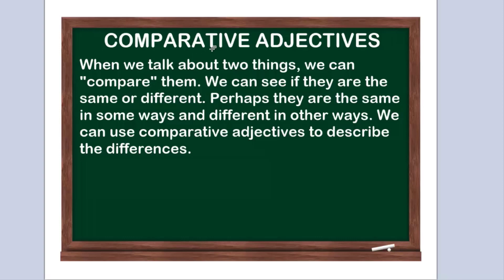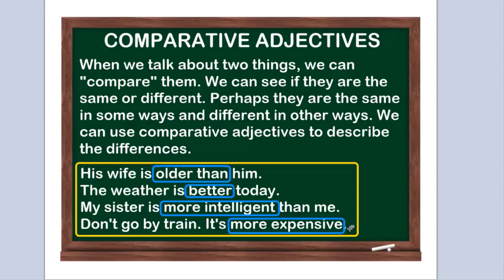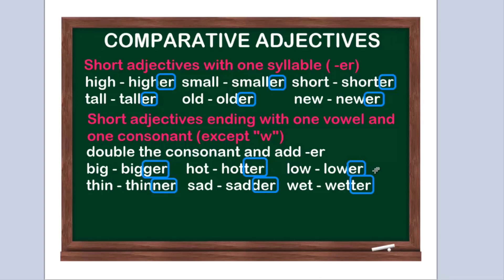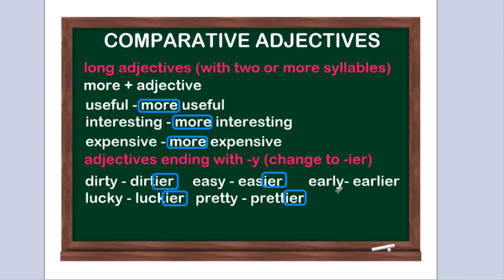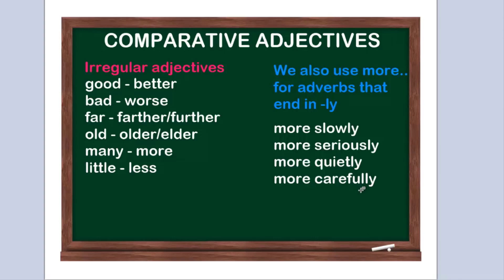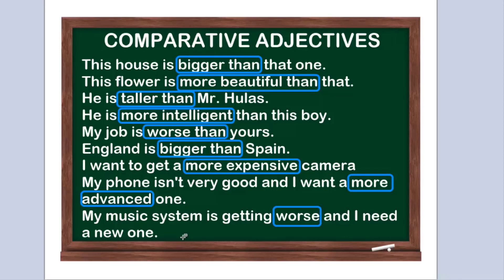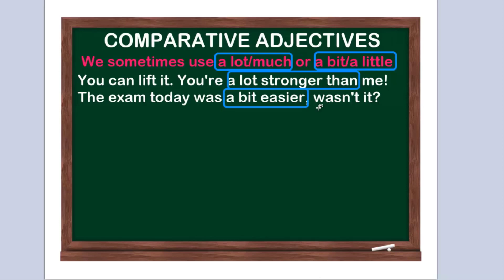Sıfırdan İngilizce - Ders 41: Comparative Adjectives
Sıfırdan İngilizce serimin bu bölümünde sizlerle birlikte sıfatların derecelendirmesi üzerine odaklanacağız. Konumuz: Comparative Adjectives (Sıfatların Kıyaslanması). Dersimizin başında Comparative Adjectives ve kullanıldığı durumları açıklayacağım. Daha sonra tek hecelilerin alabilecekleri son ekleri ve hecelemede dikkat edilecek hususları paylaşacağım. Ardından çok hecelilerin alacağı kelimeyi çalışacağız. Düzensiz sıfatlar ve kıyaslamalardaki kullanım şekillerini de çalışacağız. Çok sayıdaki örnek cümleler ve dikkat edilecek bölümler ile kıyaslamaların önüne gelebilecek birkaç ifadeyi de dersimizin son bölümünde inceleyeceğiz.
Dersi dikkatle ve notlar alarak izleyelim dostlar. Şimdiden hepinize iyi çalışmalar ve kolaylıklar diliyorum.
Yorumlarınızı da eksik etmeyin diyorum :)